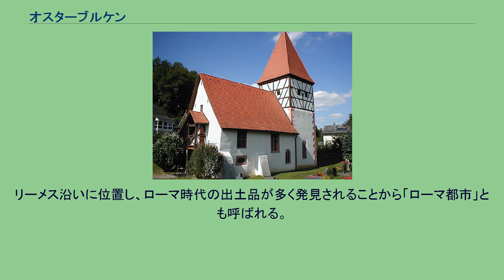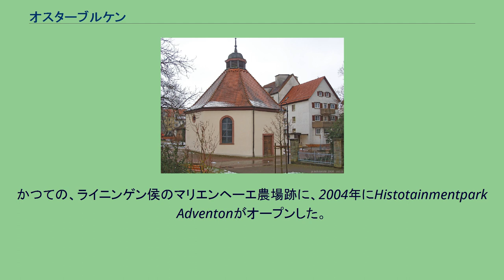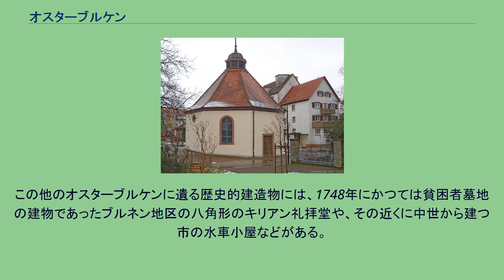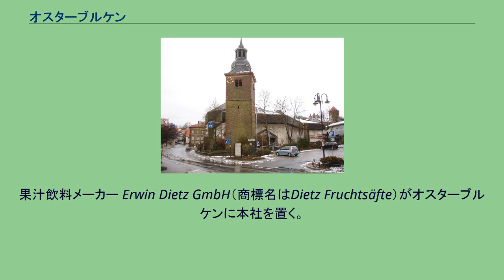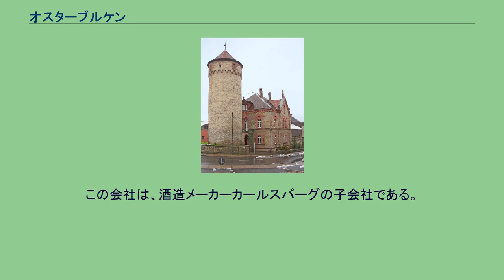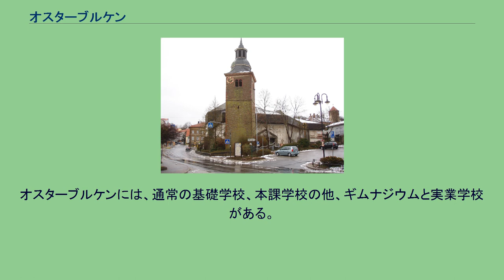オスターブルケン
オスターブルケン (ドイツ語: Osterburken, ドイツ語発音: [ɔstɐˈbʊrk̩n]) は、ドイツ連邦共和国バーデン＝ヴュルテンベルク州ネッカー＝オーデンヴァルト郡に属す小都市。
リーメス沿いに位置し、ローマ時代の出土品が多く発見されることから「ローマ都市」とも呼ばれる。
市域は、オーデンヴァルトとヤクスト川渓谷の間、標高240mから392mのバウラント地方、キルナウ川の流域に位置する。
オスターブルケンは、ボフスハイム、ヘムスバッハ、オスターブルケン、シュリーアシュタットの各地区からなる。
現在のこの都市周辺の地域には、紀元前4000年頃の新石器時代に初めて人が定住したと考えられている。
150年頃にローマ人は、オーバーゲルマニッシュ・リーメスを初めとする国境の防衛施設を造営した。
継続的な定住が始まったのは、260年頃のアレマン人からであると推測される。
オスターブルケンは、822年に初めて文献上に記録された。
シトー会は、1236年にゼーリゲンタール修道院を創設した。
リーネック＝ローテンフェルス家の最後の伯が亡くなった後、甥のウルリヒ2世フォン・ハーナウが、オスターブルケンのブルクハイムを獲得した。
皇帝カール４世は、1356年1月9日のニュルンベルク帝国議会で、オスターブルケンに都市権及び市場開催権を与えた。
ウルリヒ4世は、オスターブルケンを1376年にマインツ大司教ルートヴィヒに売却した。
1463年、マインツ司教区フェーデの際、オスターブルケンは戦略上意味もないのに包囲された。
1552年の辺境伯戦争で、シトー派修道院は破壊された。
三十年戦争の終わりにはオスターブルケンも戦場となり、ペストが蔓延した。
帝国代表者会議主要決議により、オスターブルケンはライニンゲン侯領の都市となり、役所が置かれた。
3年後にライン同盟でこれが解体されると、この都市はバーデン大公領に編入された。
最初はオスターブルケンに行政局が置かれたが、1826年にはアーデルスハイムの行政局の管轄に移された。
1848年3月の革命では、オスターブルケンでも、革命側の暴徒がライニンゲン侯のマリエンヘーエ農場を焼き討ちした。
オスターブルケンには、ローマ・カトリックとプロテスタントの教会組織がある。
オスターブルケンの市議会は、16議席からなる。
キリアン教会 ヘムスバッハ地区の聖マウリティウス教会 オスターブルケン近郊に、2005年にユネスコの世界遺産に「ローマ帝国の国境線」として登録されたオーバーゲルマニッシュ＝レティシャー・リーメスの一部である、ローマ時代のオスターブルケン城塞およびその周辺遺跡がある。
付城、空堀、神殿を持つこの歩兵隊の城塞は、南西ドイツにおける最も充実したローマ帝国植民地の遺跡の一つである。
城塞の浴場跡は、発掘後博物館に収められた。
博物館では、オスターブルケンで発掘された貴重な古代の出土品の複製も見ることができる。
この中にはミトラ神を彫ったレリーフもある。
オリジナルな出土品は、現在カールスルーエのバーデン州立博物館に収められている。
オスターブルケン・ローマ博物館は、2006年にリーメス・インフォメーションセンターとして改築拡張され、リニューアル・オープンした。
この博物館は、バーデン＝ヴュルテンベルク州立古代史博物館の外郭施設となっている。
かつての、ライニンゲン侯のマリエンヘーエ農場跡に、2004年にHistotainmentpark Adventonがオープンした。
これは、広さ40ha以上の敷地に古代史を体験できるアトラクションを設けた歴史テーマパークで、騎馬試合、中世市場、魔法使いの夜といった施設がある。
オスターブルケンの中心にカトリックのキリアン教会がある。
歴史的な鐘塔は、1846年の先代の建築から引き継いだ部分である。
この教会は、1970年から1974年に、コンクリートのファサードに何枚ものレリーフ彫刻を埋め込んだコンクリート建築として建設された新しい建物である。
教会の近くに建つ15世紀の基礎をもつ市塔は、この町のランドマークである。
この他のオスターブルケンに遺る歴史的建造物には、1748年にかつては貧困者墓地の建物であったブルネン地区の八角形のキリアン礼拝堂や、その近くに中世から建つ市の水車小屋などがある。
オスターブルケン区の外の重要な建築物として、ヘムスバッハ区の聖マウリティウス教会がある。
この教会は1281年にはすでに記録が遺され...